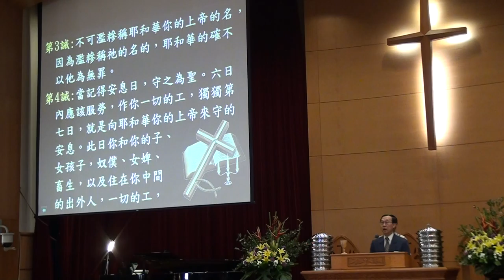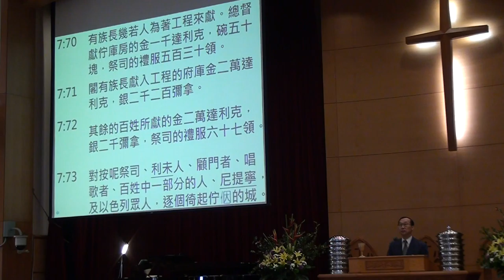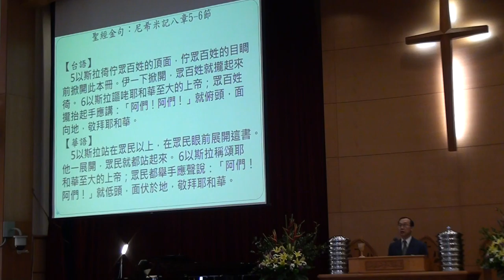20151004台語禮拜093514司會 洪建仁m2ts